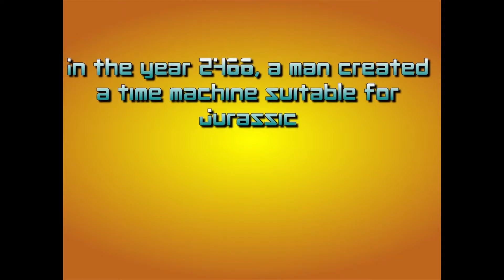JEFF THE DINOSAUR - THE SECOND DIMENSION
Made as part of the animation workshops at the BFI Southbank, October 2016.